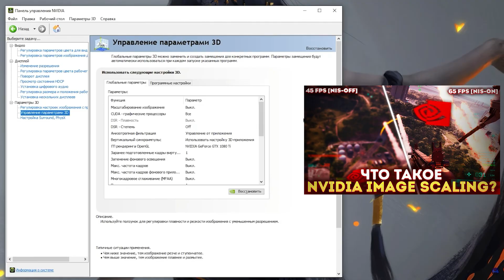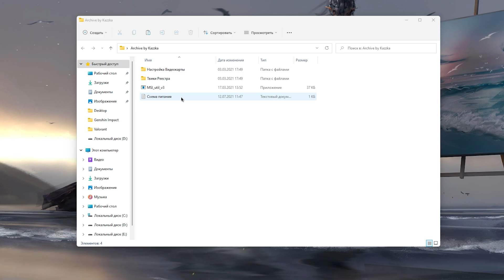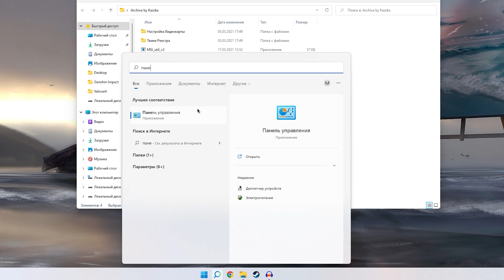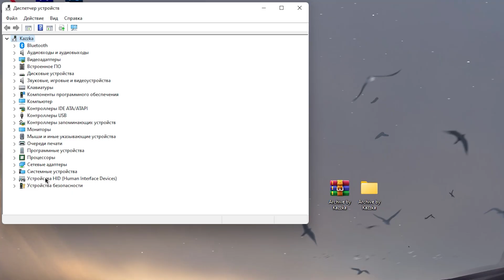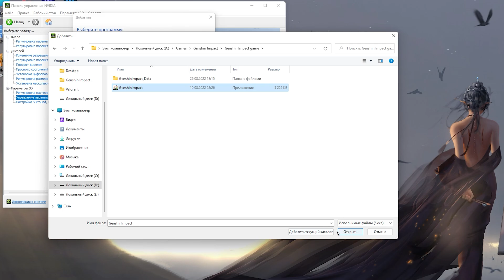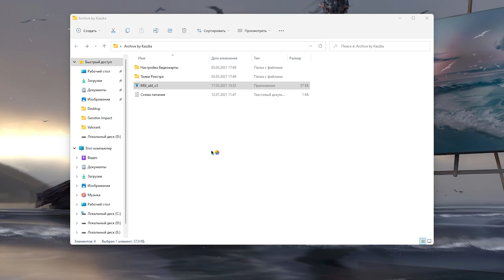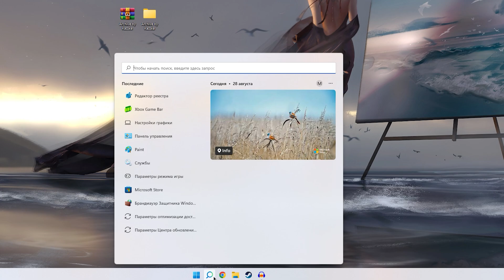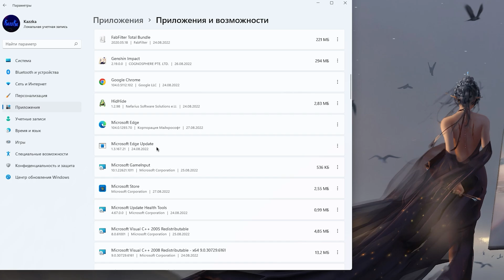🎮Genshin Impact: ПОВЫШЕНИЕ FPS и ОПТИМИЗАЦИЯ / НАСТРОЙКА ГРАФИКИ в ГЕНШИН ИМПАКТ [2023]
Руководство по повышению фпс в Genshin Impact / ГЕНШИН ИМПАКТ на слабом пк, повышение fps, исправление задержки, лучшие настройки по повышению фпс в 2023 году ✔️

В этом видео вы узнаете как максимально оптимизировать genshin impact 3.0 для слабых пк в 2022 году, избавиться от лагов, фризов и задержки, а так же лучшие настройки в геншин импакт
Как повысить фпс в genshin impact, оптимизация genshin impact

ТАЙМ КОДЫ:
0:00 - Вступление
0:18 - Полезная интеграция
0:59 - Настройки графики
2:44 - Ещё советы по повышению фпс
3:30 - Оптимизация
10:24 - лайк и подписка = респект!